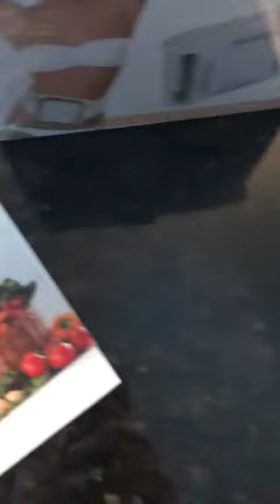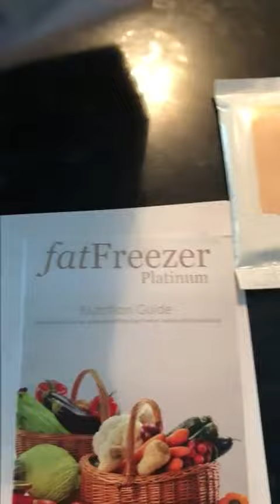Unboxing Video - FatFreezer Platinum